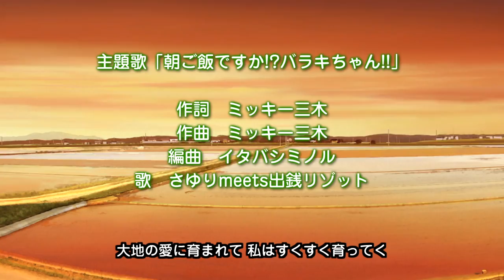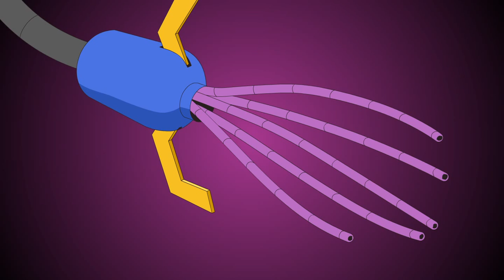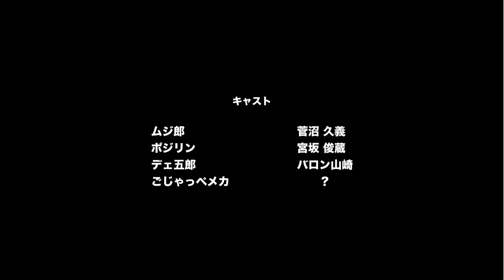「あぐかる」 第3話 バラキちゃん中干しです!!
茨城県産ハートフルアグリカルチャーストーリー「あぐかる」
第3話 「バラキちゃん中干しです!!」

‹ストーリー›
田畑の精霊が見ることができる農家の娘「原木さなえ」。
さなえはおいしい農作物を作るために、お米の精霊「いなほ」と毎日農作業の手伝いをし ている。
そんな平和な田畑を狙う連中が！
「さなえちゃん！　大地の恵みで変身よ！」
農家の愛を一身に受け、変身するは大地の力、農業天使（あぐかるエンジェル） バラキちゃん、ここに参上！！
「農家の愛をかみしめて！！」
そんなとある日本のとある茨城の物語。

‹キャスト›
原木さなえ：山本小百合、いなほ：原田ひとみ、ムジ郎：菅沼久義、ポジリン：宮坂俊蔵 、デェ五郎・ナレーション：バロン山崎

‹スタッフ›
監督・脚本：芦名みのる、作画監督：たけはらみのる、キャラクターデザイ ン：渡辺あき・たけはらみのる・小笠原心平・芦名みのる